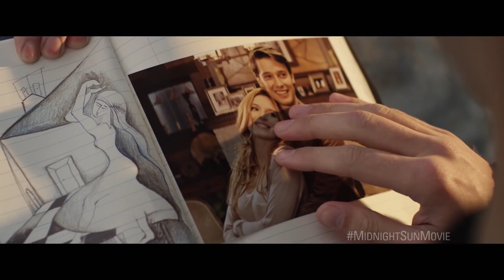Midnight Sun Trailer 2018 Movie - Official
Midnight Sun Trailer 2018 - Official Movie Trailer in HD - starring Bella Thorne, Patrick Schwarzenegger, Rob Riggle - directed by Scott Speer - centers on Katie, a 17-year-old sheltered since childhood and confined to her house during the day by a rare disease that makes even the smallest amount of sunlight deadly. Fate intervenes when she meets Charlie and they embark on a summer romance.

Midnight Sun Movie hits theaters March 23, 2018

Sheltered since childhood, 17-year-old Katie Price lives with a life-threatening sensitivity to sunlight. Her world opens up after dark when she ventures out to play her guitar for random travelers. One night, Katie encounters Charlie, a young man she's secretly admired for years. As fate leads to a budding romance, Katie desperately tries to hide her condition from her unsuspecting new beau. For more, watch Midnight Sun trailer 2018 in full hd 1080p.

Midnight Sun 2018 Movie
Genre: Romance, Drama
Director: Scott Speer
Starring: Bella Thorne, Patrick Schwarzenegger, Rob Riggle, Quinn Shephard, Ken Tremblett, Jenn Griffin, Nicholas Coombe, Tiera Skovbye

Midnight Sun official movie trailer courtesy of Boies/Schiller Film Group